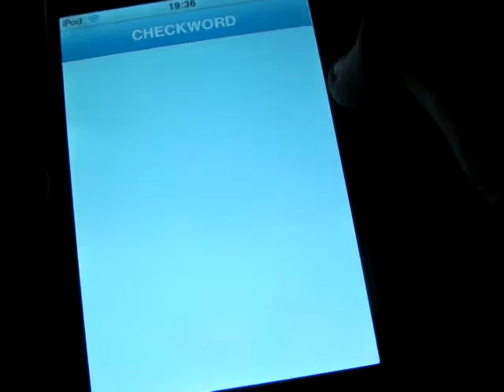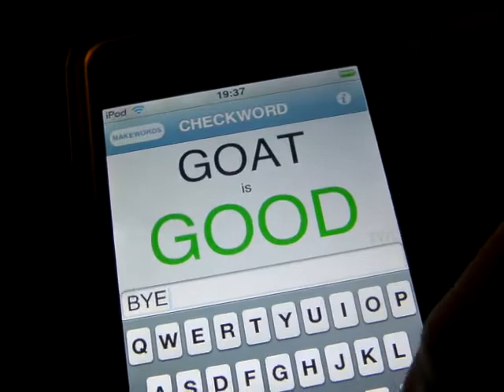Ipod Touch Application - Checkword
this is yet another free application from the itunes app store this is not really my sort of app but you might like it. It is basically a dictionary but on the ipod touch good means spelt right and bad is when ou spell it wrong